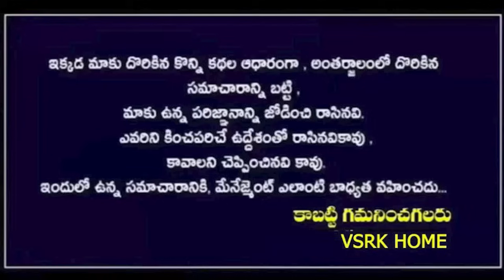కన్యా రాశి వారు ఎపుడు లైఫ్ లో సెటిల్ అవుతారు | Kanya Rasi july 2024 Telugu | virgo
కన్యా రాశి వారు ఎపుడు లైఫ్ లో సెటిల్ అవుతారు | Kanya Rasi 2024 Telugu july | kanyarasiphalalu | Kanya Rasi july 2024 Telugu
కన్యా రాశి వారికి కోటీశ్వరులు కాబోయే ముందు వచ్చే సంకేతాలు ఇవే || Kanya Rashi july 2024 Telugu
kanya rasi,
kanya rasi telugu 2024 ,
kanya rasi telugu,
kanya rasi phalalu,kanya rasi phalalu 2024 to 2025 in telugu,
కన్యా రాశి,కన్య రాశి,కన్యా రాశి స్త్రీ,2024 జులై నెల కన్యా రాశి,కన్యా రాశి శని ప్రభావ ఫలితాలు 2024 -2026,రాశి,అమావాస్య తర్వాత కన్య రాశి,జులై నెలలో కన్య రాశి వారికీ అంతులేని అదృష్టం,కన్యరాశి,కన్య రాశి వారికి జీవిత భాగస్వామి విషయంలో ఇలా జరగక తప్పదు,కన్యారాశి లక్షణాలు,కన్య